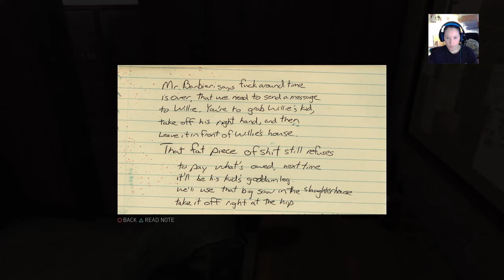MAFIA 3 : GAMEPLAY DIXIE MAFIA PART 6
FRIENDS CHANNELS!

IF YOU WANT TO ADD ME ON PSN: XxItsJessQ1121xX
NOTE: LEAVE A MESSAGE WITH THE FRIEND REQUEST!